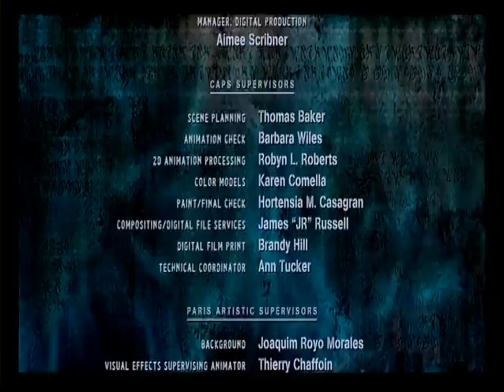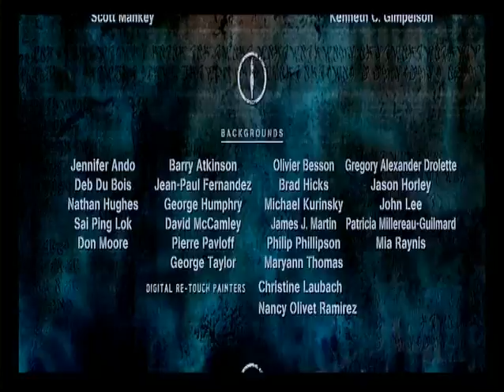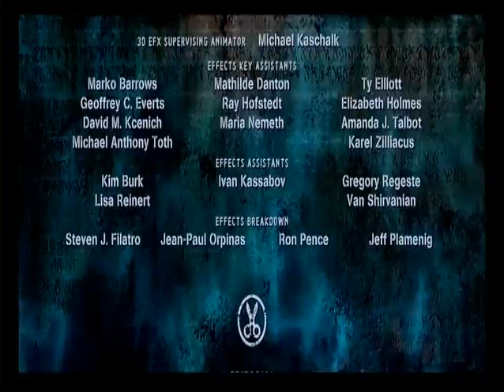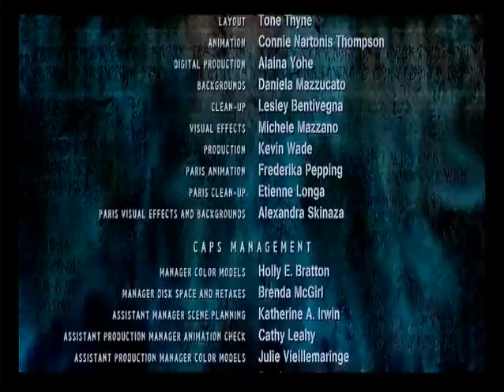"طريق النور" - أطلانتس الإمبراطورية المفقودة